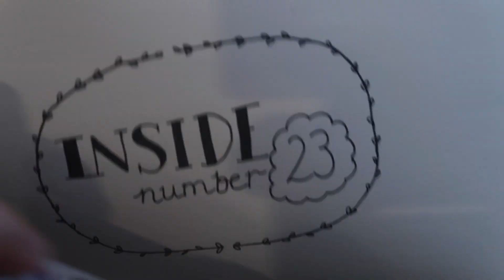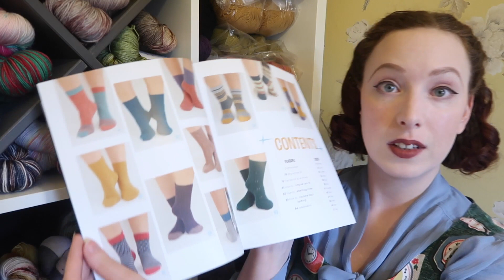Episode 51 | I Am The Yarn Glutton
Welcome to Episode 51 of Inside Number 23! “I Am The Yarn Glutton"

Recorded Monday 20th February 2017

I am hosting the Andi Satt-along! This will be running from January 1st until March 31st and you can knit any of Andi’s sweaters or cardigans to get involved. For full details check out the Inside Number 23 Ravelry group. Feel free to browse through all of Andi’s stunning patterns

I am hosting a Harry Potter KAL for 2017! This is a year long knit along with the opportunity to win prizes every month and a special grand prize drawing at the end of the month.
or head over to the Ravelry group.

What’s On My Needles? (08:57)

FOs:

Pumpkin Spice Cardigan, the pattern is the Blaster by Andi Satterlund and the yarn is Eden Cottage Yarn in Bowland DK in the Autumn colour way.

Find Your Thong/Uterus/Fade Shawl, details on my project page.

WIPs:

Vanilla socks made using the Sockmatician’s Toe Up Sock Recipe in A Homespun House yarn in the Dumbledore’s Favourite colour way.

The Snow Day Shawl by Mina Philipp made using Green Mountain Spinnery yarn in grey, evergreen and purple rain.

Stash Enhancements (28:06)

This week my Doctor Who Valentine’s kit arrived. It’s a fabulous collaboration from Nox Yarn Co., Valkyrie Fibers and Addicted to Sock Knitting.

I also visited Unravel this weekend and picked up some yarnie goodness from the following lovely ladies:
Amy of Stranded Dyeworks

General Waffle (48:35)

For my waffle this week I answer a question from my “Ask Me Anything” thread from Miriamhannah29, Mimi, all about my favourite musicals.